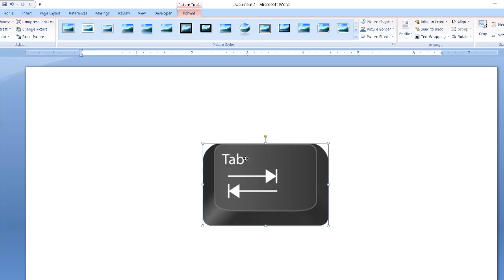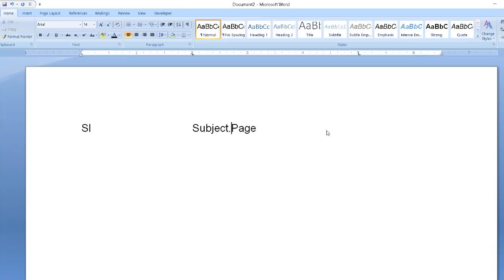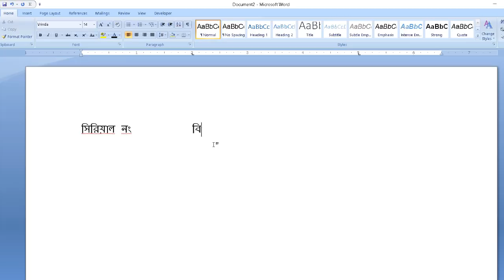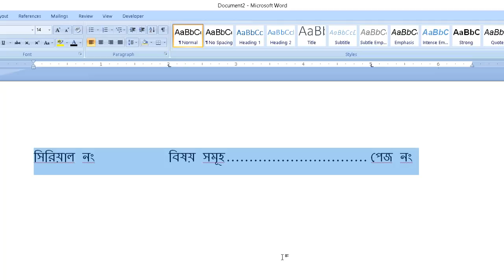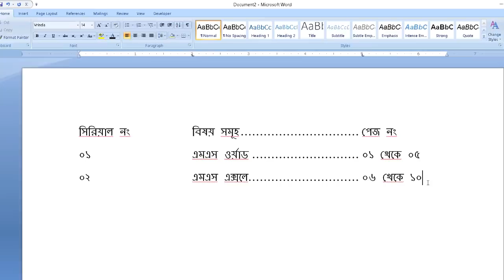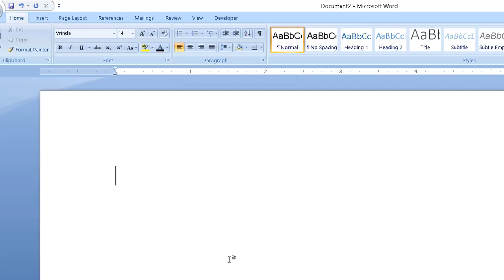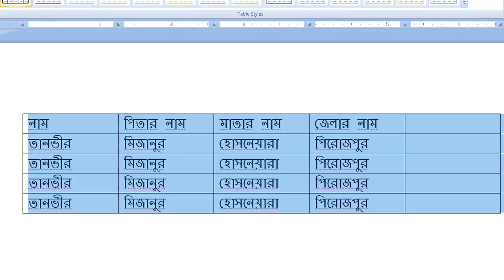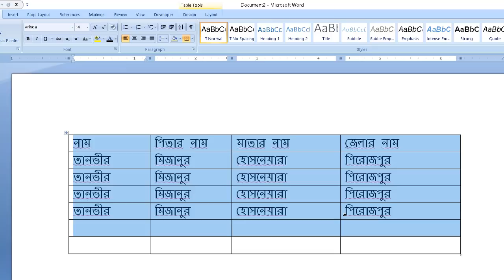😱 MS Word TAB Button Most 3 Important Setting | MS Word Bangla Tutorial 2019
In this video, I Discuss MS Word TAB Button Important Setting